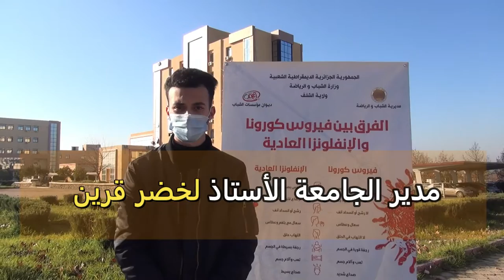إنطلاق حملة تلقيح لفائدة الأسرة الجامعية